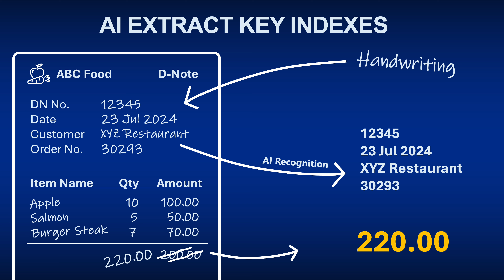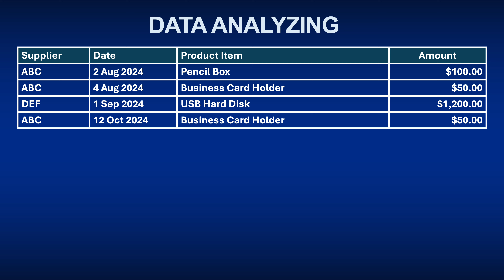Antelope Genie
Antelope Genie is a cutting-edge content management solution powered by Generative AI. It enables users to effortlessly extract key information from documents as metadata, identify relevant keywords, summarize content, and perform in-depth document analysis using Retrieval-Augmented Generation (RAG) technology. This innovative tool enhances document management efficiency, empowering users to manage and analyze their content with unprecedented accuracy and ease.